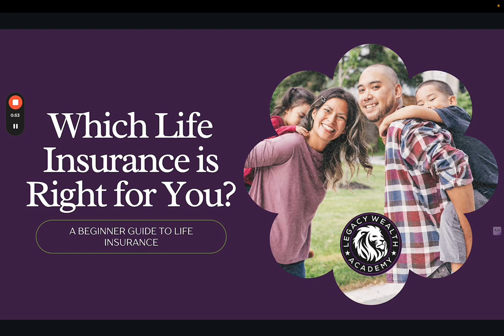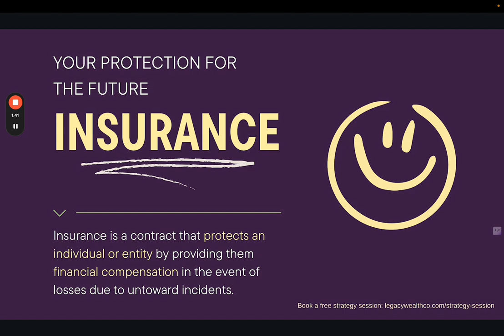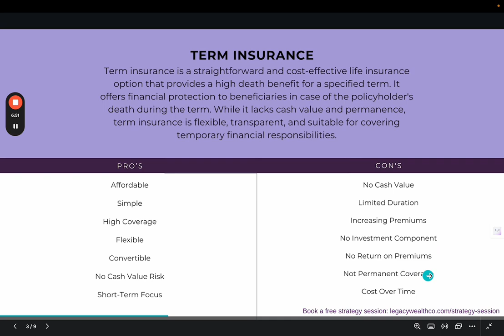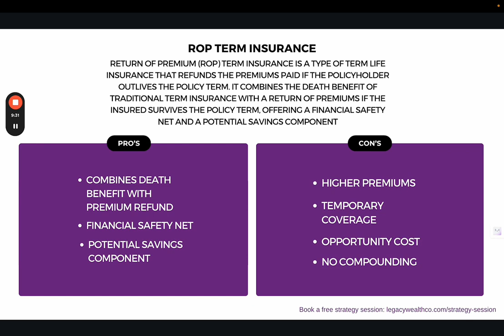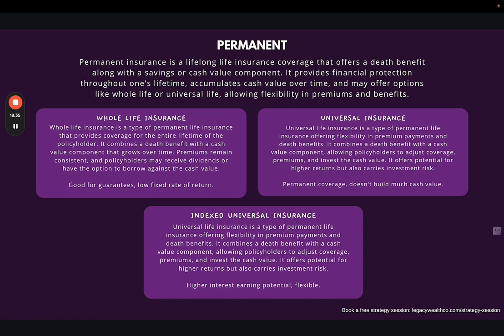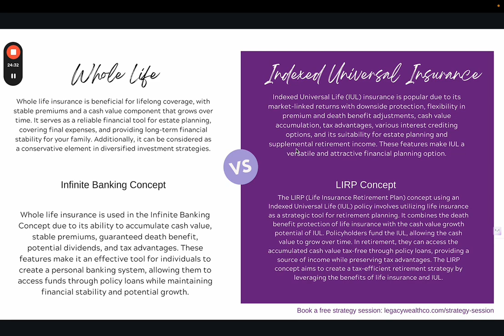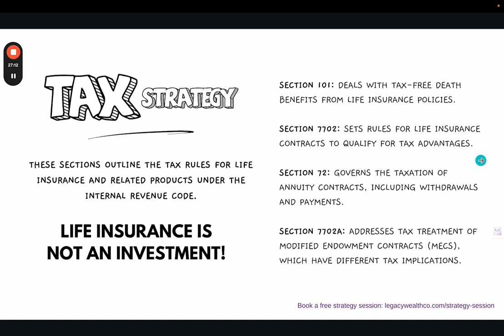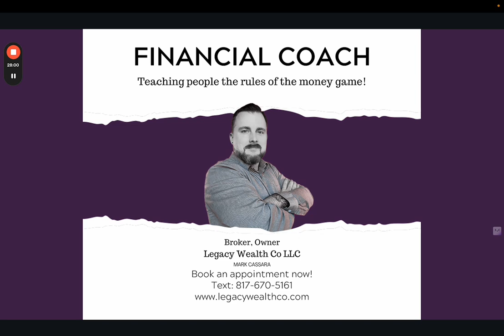LIFE INSURANCE 101 - Which type is best for me? FREE comprehensive guide for beginners!